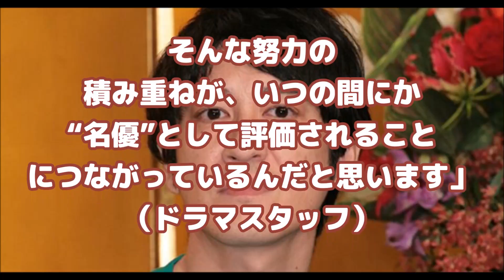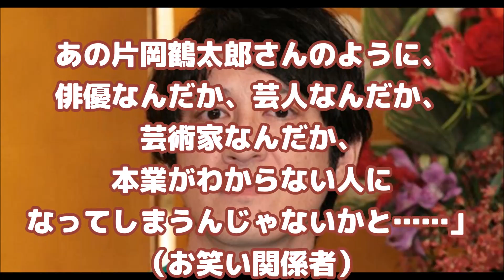ココリコ田中がいま「人気沸騰が異常な勢い」で、ある危惧がささやかれる？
ココリコ田中の
人気がスゴい
その理由と危惧

【関連動画】
ダウンタウンがZIP出演中のガキの使いメンバー田中直樹に毒舌エール！